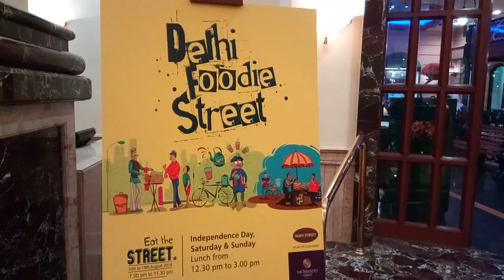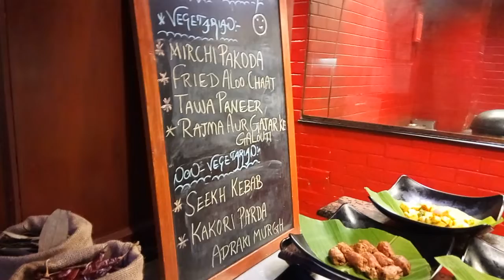MadrasLive டில்லி ரோட்டு கடை உணவு திருவிழா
டில்லி ரோட்டு கடை உணவு திருவிழா